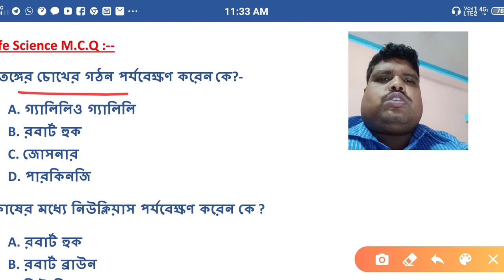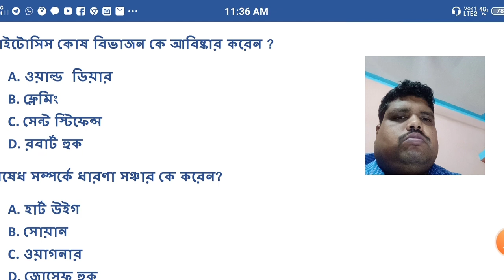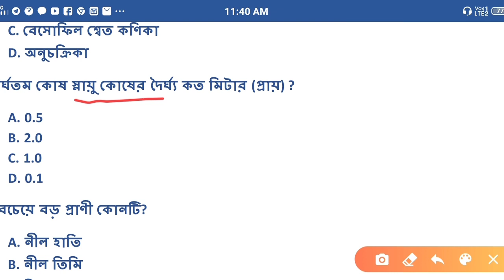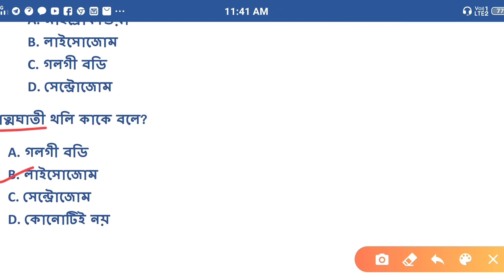জীবন বিজ্ঞানের কোষের গঠন সংক্রান্ত 20 টি স্পেশাল প্রশ্ন-উত্তর/Life Science Cell M.C.Q/WBCS,PSC,Rail/